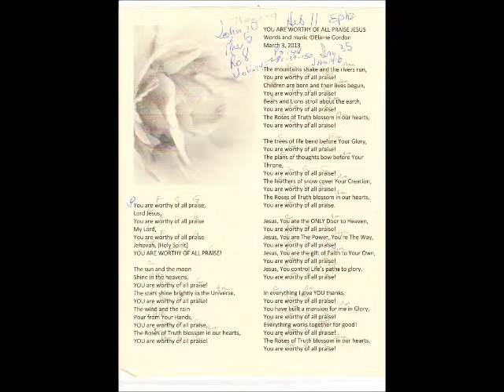You Are Worthy Of All Praise, Jesus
Jesus IS worthy of ALL Praise and Glory - vote
original words by elaine gordon 1290